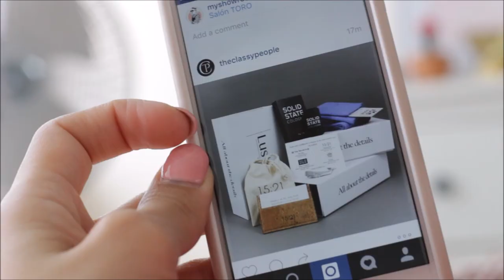MI RUTINA DE DOMINGO (LAZY SUNDAY MORNING ROUTINE)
ENTRA AQUI PARA MAS INFO SOBRE AVON O SI TE INTERESA HACERTE REPRESENTANTE

MENU DE PRODUCTOS:

AVON PRODUCTS:
This is Love PJ Set (size M)
Over-the-Sink Cutting Board with Colander
Eyeshadow Quad- Naked Truth
Perfectly Matte Lipstick- color Ideal Lilac
Pulse Memory Foam Wedge Sneaker
Eyebrow Kit
BB CREAM Ideal Flawless
Big & Multiplied Mascara
Blush Brush
Powder Brush
Set of Sponges (multi use)

S N A P C H A T : @kokoloom